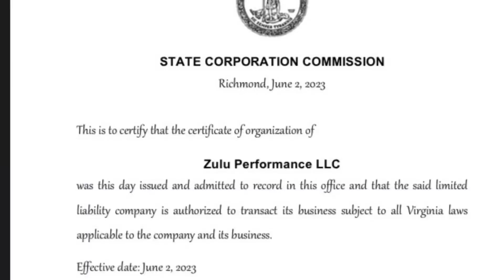I Crashed My Yamaha R1 Running From The Cops‼️🤦🏾‍♂️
Sad video!